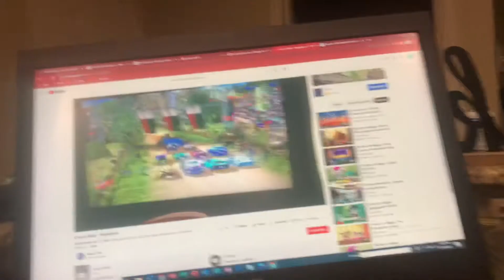Glen oaks race Students